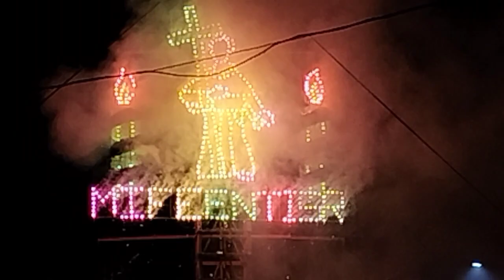pirotecnia cruz de banderas Huautla Hgo.